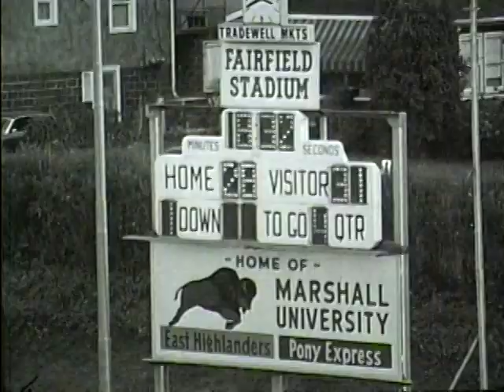Ohio Football 1969 - Highlights vs. Marshall